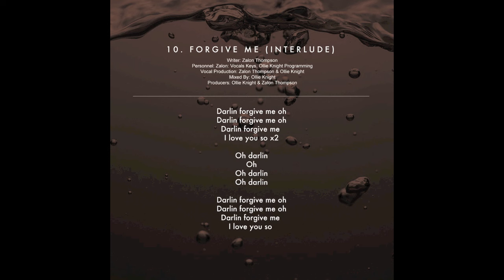Zalon - Track 10 - Forgive Me (Interlude) - Liquid Sonic Sex Album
Forgive Me (Interlude) is taken from the album, LIQUID SONIC SEX, out now. If you enjoy the music please share, if not please keep it to yourself :) hahah

FORGIVE ME LYRICS

Darlin forgive me oh
Darlin forgive me
I love you so  X2

Oh darlin
Oh
Oh darlin
Oh darlin